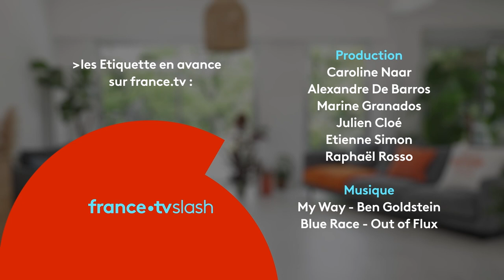6 BIPOLAIRES Vs. CLICHÉS : Les bipolaires sont dangereux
Chloé, Emmanuelle, Hugo, Pierrette, Ronan ce sont les noms des bipolaires que vous allez découvrir dans ce nouvel épisode d’Étiquette. Ensemble ils/elles vont échanger sur ce que c’est que d’être bipolaire en 2022. Mais surtout sur les étiquettes qui les accompagnent au quotidien. Lesquelles sont vraies, lesquelles sont fausses : c’est à découvrir dans cet épisode.

Avons-nous le choix de « de se faire coller » une étiquette ou de « se la choisir » pour sortir du lot et lui donner du sens ?

En catégorisant de cette façon un individu, en se basant sur des clichés ou des préjugés, elle reste un signe de distinction auprès de nos interlocuteurs. Après avoir répondu aux différentes affirmations par « vrai » ou « faux », chacun des intervenants va réagir, au regard de son expérience individuelle, sur ces clichés ou ces réalités. Deux règles d’or : l’écoute et la bienveillance dans les échanges et un seul objectif : montrer que, si nos invités sont issus d’un même groupe sociologique, ils ne partagent pas nécessairement la même opinion. Et c’est tant mieux !